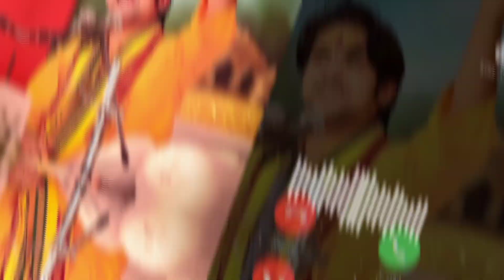मेरे गुरुदेव, बागेश्वर धाम सरकार रिंगटोन, Bageshwar dham Sarkar 🙏🚩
hanuman ji ke videos

bageshwar dham sarkar status

aaj bhar dhil da

bachchan pandey song

bageshwar dham

blue picture hindi

bageshwar dham

ayesha kapoor web series episo...

cg song

enjoying life

eso chatak matak so thakur

jab jab bhi mujhe baba teri yaad...

keh rahi hai har ek dhadkan

mehndi lagan lagi hathan mein b...

paint straight gurnam bhullar

prashant edits

radhe radhe japa karo

ram ji ki sena chali

बागेश्वर धाम सरकार//खबर_मोरी_लए. i

श्री बागेश्वर धाम भजन | Full Video S...

# चलो चलिए बागेश्वर धाम ग्राम गड़ा की न.

आखिरकार गुरु. प्रभु भक्ति में डूबे गुरुदेव बागेश्वर सर...

bageshwardham भूलकर भी घर...

#।। श्री बागेश्वर धाम में पधारे भोजपुरी अ...

बागेश्वर धाम सरकार, मिलिए श्री...

बागेश्वर धाम सरकार की महिमा महान है.